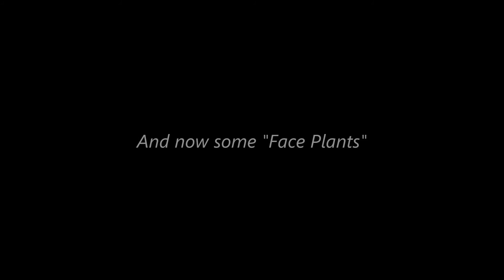The Fall - Wakeboard Bloopers - 2015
First summer on Saluda Lake, Greenville, SC.  More fun to watch learning and falling than doing great tricks on the wakeboard!

eBay Store
Driving Intelligence: